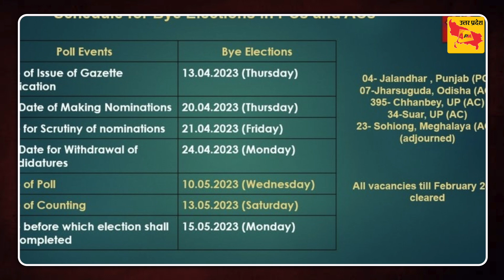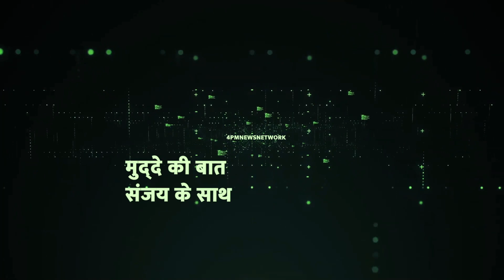UP ByElection 2023 : यूपी हुआ उपचुनाव ऐलान, जानिए स्वार और छानबे सीट पर कब पड़ेंगे वोट? | UP Bypolls